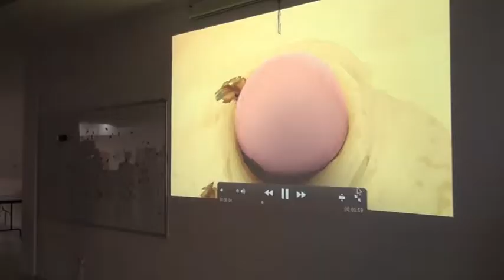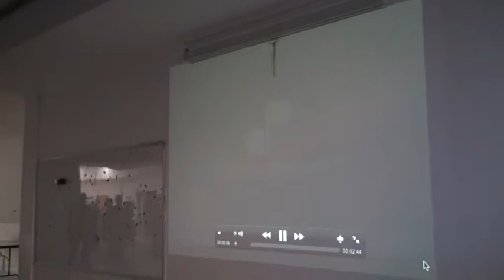DigiPen COO & CTO Visit to Sharjah American International School Dubai UAE Dec 8, 2013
The simulation engineering, a prominent and powerful industry, engages in innovative and artistic designs which most of the students were unaware of. During their trip to UAE, the Young Leaders Development Program organized two school visits for COO Jason Chu & CTO Samir Abou Samra to Sharjah American International School (SAIS) and The Millennium School (TMS). Mr. Jason & Mr. Samir held two inspirational talks introducing the students to a new and exciting industry especially to our region. These seminars helped to open the students' eyes to the world of simulation and gaming industry, and gave them a glimpse into this exciting and stimulating world of imagination and inspiration... It empowered them to drive further, stretch higher, and dream greater, in the true spirit of innovation and creativity... After the workshop, Mr. Jason and Samir were interviewed by the students and passed the essence of their experiences to them.
The students demonstrated lots of interests and eagerness to learn more about this subject. They were engaged and focused on what DigiPen top executive had to say.
A big heartily thanks to DigiPen executives. We are looking forward to have you back soon to introduce this industry to more schools in this region.